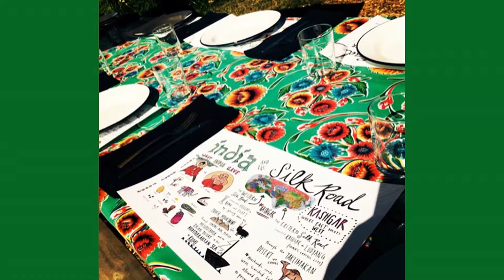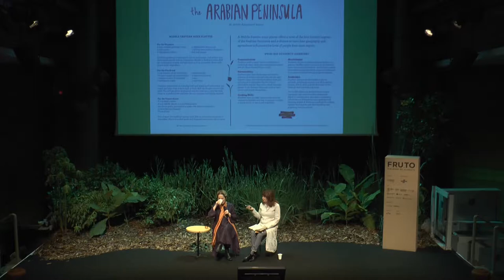ROCKING THE FOOD CHAIN: ATIVISTA DO ALIMENTO - Davia Nelson, Alice Waters e Ron Finley | FRUTO 2019.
▲Alice Waters, é a fundadora e dona do restaurante Chez Panisse, em Berkeley (Estados Unidos). Em 2015, ela recebeu do presidente Barack Obama uma condecoração do governo norte-americano por seu trabalho relativo à alimentação, provando que a comida é uma maneira de garantir mudanças e justiça social. Ela escreveu 15 livros, incluindo “A Arte da Comida Simples” (que entrou na famosa lista de mais vendidos do jornal “New York Times” e publicado no Brasil pela ed. Nova Fronteira) e a autobiografia “Coming to my senses: the making of a counterculture cook”.

▲Davia Nelson, Co-produtora do premiado podcast “The Kitchen Sisters Present”, ao lado de Nikki Silva, criou e produz outros programas para a renomada rádio norte-americana NPR, como “Hidden Kitchens”, “The Sonic Memorial Project” e “The Hidden World of Girls”. Ao lado de Nikki Silva, também escreveu os livros “HIDDEN KITCHENS: Stories, Recipes & More From NPR’s The Kitchen Sisters” e “Hidden Kitchens Texas”. Davia dá palestras, aulas e treinamentos por todo o país e também atua como roteirista e diretora de casting em longa-metragens.